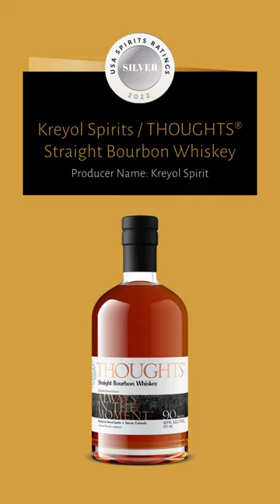Top 10 Bourbon Whiskey Brands To Try In 2023